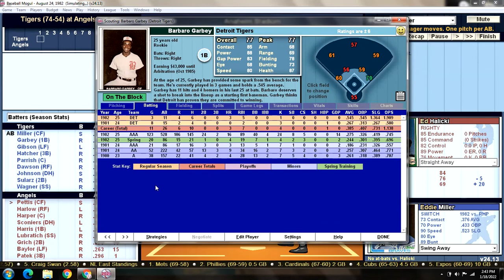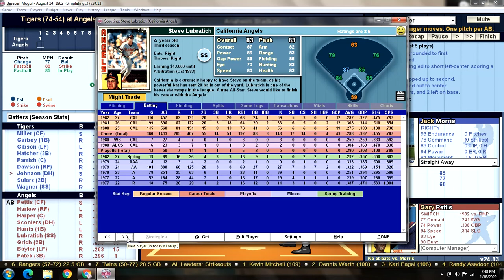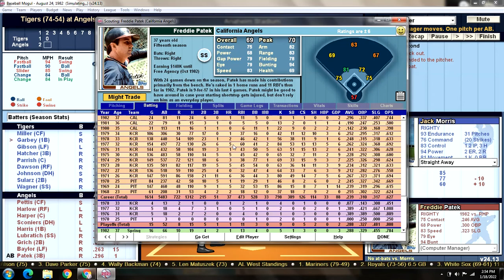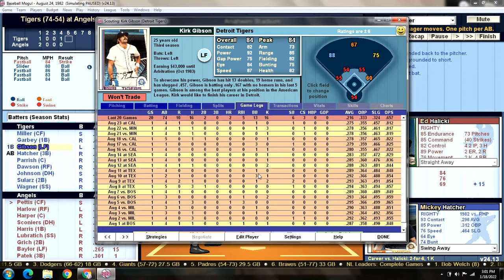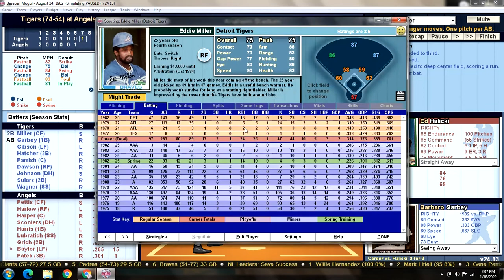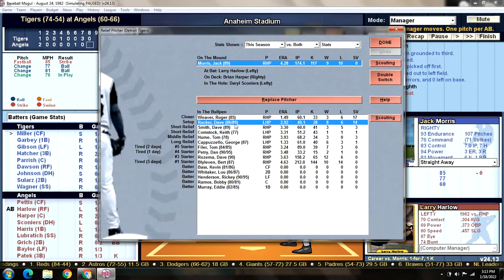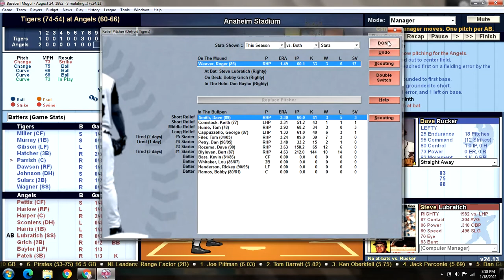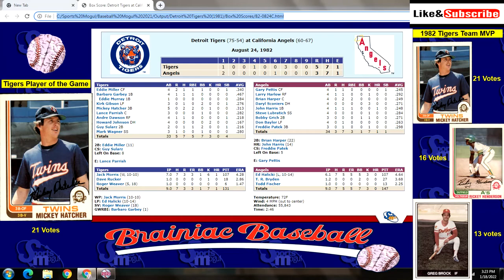Game 129 - 1982 Detroit Tigers Season Replay v California Angels @ Anaheim Stadium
DET (74-54): Jack Morris (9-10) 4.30 v CAL (60-66): Ed Halicki (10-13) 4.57
TIGERS:                                  ANGELS:
1) Eddie Miller CF                 1) Gary Pettis CF
2) Barbaro Garbey 1B          2) Larry Harlow RF
3) Kirk Gibson LF                  3) Brian Harper C
4) Mickey Hatcher 3B          4) Daryl Sconiers DH
5) Lance Parrish C               5) John Harris 1B
6) Andre Dawson RF            6) Steve Lubratich SS
7) Howard Johnson DH       7) Bobby Grich 2B
8) Guy Sularz 2B                   8) Don Baylor LF
9) Mark Wagner SS              9) Freddie Patek 3B